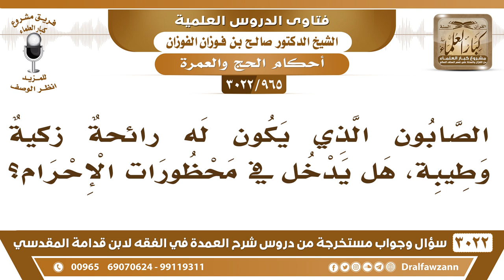[965 -3022] الصابون الذي يكون له رائحة زكية وطيبة، هل يدخل في محظورات الإحرام؟ - الشيخ صالح الفوزان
-"[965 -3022] السؤال: الصابون الذي يكون له رائحةٌ زكيةٌ وطيبة، هل يدخل بمحظورات الإحرام؟
الجَوَابُ: نعم، الذي له رائحة تشم، هذا يدخل في محظورات الإحرام، نعم.وكذلك حفظك الله يسأل عن المعجون إذا كان معطراً، هل يجوز للمحرم أن يستعمله؟إذا كان له رائحة تشم وتتمدد لا يجوز، أما إذا كان ليس له رائحة، إلا بمقدار ما يطيب الفم فلا بأس، نعم.
للاشتراك في قناة الشيخ صالح الفوزان

للاستفسار والإقتراحات والدعم
رئيس الفريق
لمشروع كبار العلماء